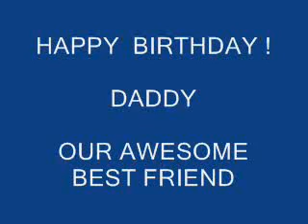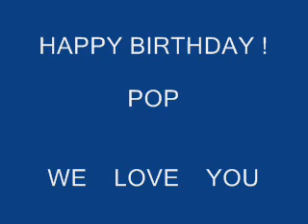Happy Birthday ! Daddy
A video birthday surprise from your 2 little pals.